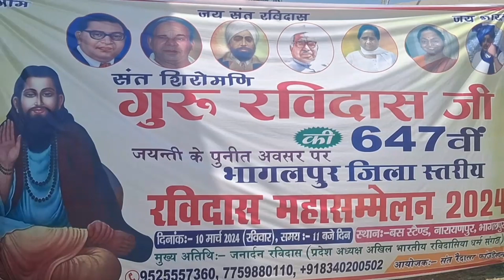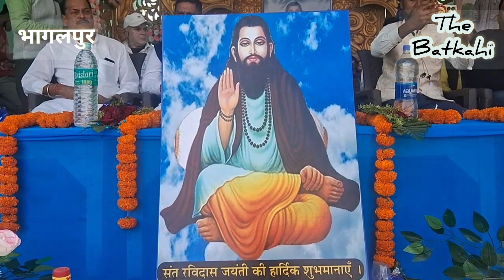धूमधाम से मनाई गई संत रविदास की 647 वीं जयंती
रिपोर्ट - शयामानंद सिंह, भागलपुर
संत रविदास का 647 वां जन्मदिन नवगछिया के नारायणपुर बस स्टैंड के समीप वड़े धूमधाम से मनाया गया। जिसका उद्घाटन अखिल भारतीय रविदासिया के प्रदेश अध्यक्ष जनार्दन रविदास, अजय रविदास, अंश देव निराला, बिन्दु देवी सहित कई लोगों ने दीप प्रज्वलित कर किया। जिसमें  प्रदेश अध्यक्ष जनार्दन रविदास ने कहा कि आज हम लोग काफी पिछड़े हुए हैं और कैसे आगे हम लोग को बढ़ना है। इसके लिए यह महासम्मेलन आयोजित किया गया है। वहीं अजय रविदास ने कहा कि आज हमारे समाज के लोगों में शिक्षा की बहुत कमी है। कारण हमारे समाज के लोग नशे का शिकार हो गए हैं। शिक्षा की अलख जगाने के लिए आज हम लोग यहां पर शामिल हैं।